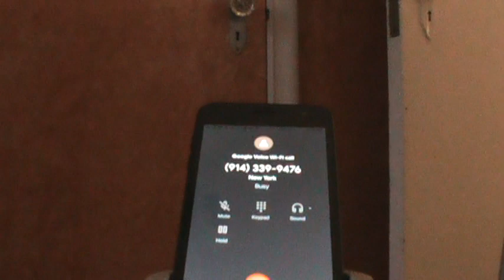Calling Back Scammer: Social Security, Govt. Fraud Message About Phone #, , 5-29-20